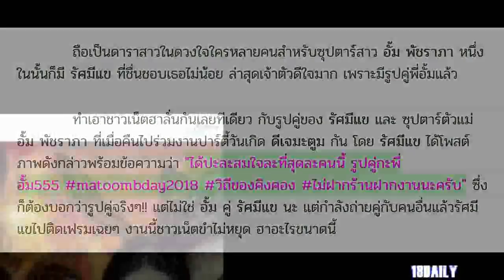รัศมีแข ดีใจยกใหญ่!! ในที่สุดก็มีรูปคู่ อั้ม ซุปตาร์เมืองไทยสักที แต่ไหงภาพที่ออกมา ทำชาวเน็ตฮาลั่น!